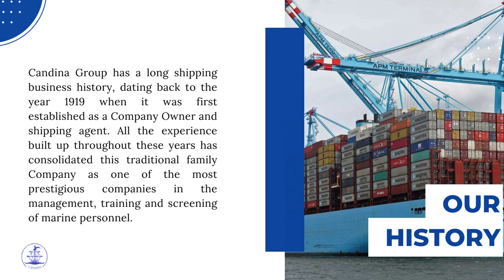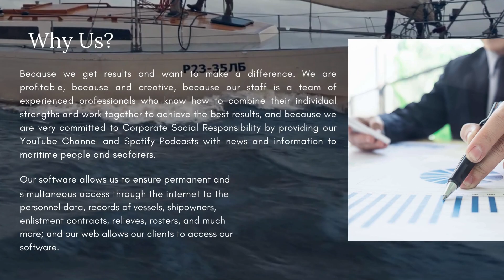Candina Group: Your Gateway to Top Maritime Talent Worldwide!